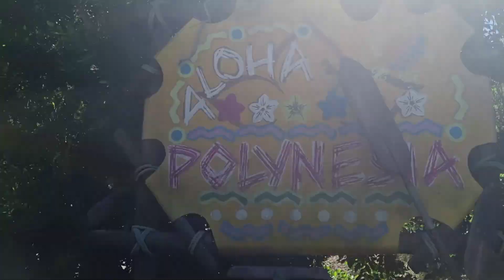Train Ride Around PortAventura Theme Park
In today's video, we take you on a train ride around PortAventura World theme park in Salou, Spain. Take in all the sights and sounds of this wonderful theme park.

We are travel vloggers and love to share the details of past and present travels. You will find a lot of travel inspiration on our channel as well as some lifestyle blogs about our French Bulldogs.

You may also find some other interesting videos on our channel such as science experiments that you can try at home, as well as product reviews. However, our main focus is travel. We are passionate about travel and the planning stages of travel. We try to put as much information as possible in the description of each video to help you with your travel planning. We hope that you find our videos useful and entertaining.